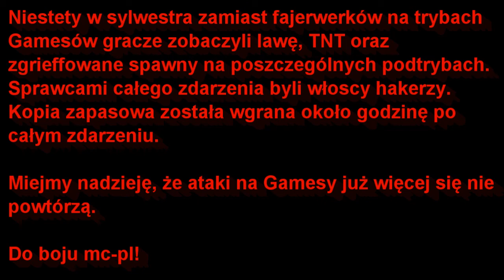Grieff na Gamesach w Sylwestra | BedWars | mc-pl.net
Niestety, tryby Games zostały dzisiaj zgrieffowane :(
---Info---
Ip serwera: mc-pl.net
TS3: ts-pl.net